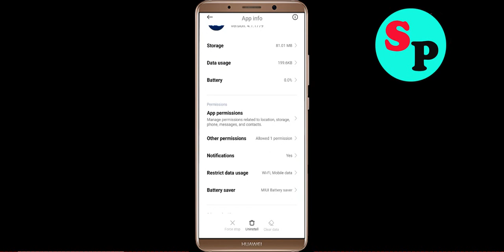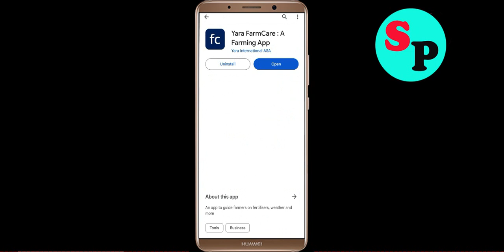How to Fix Yara FarmCare Unfortunately Has Stopped Problem Solved in Android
In this video, i will show you how to fix / Solve Yara FarmCare Unfortunately, Has Stopped Problem in Android & Ios Mobile. If you are facing same problem in your mobile then it will help you to get rid of this error.